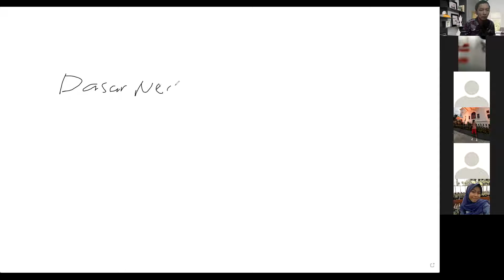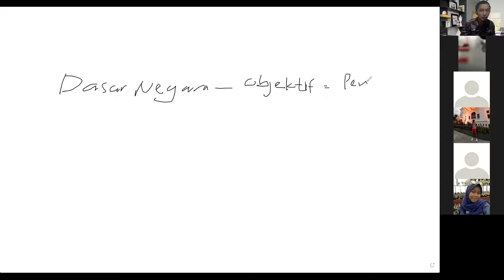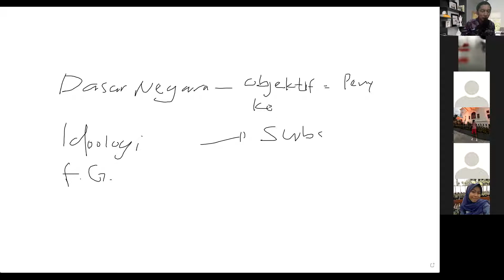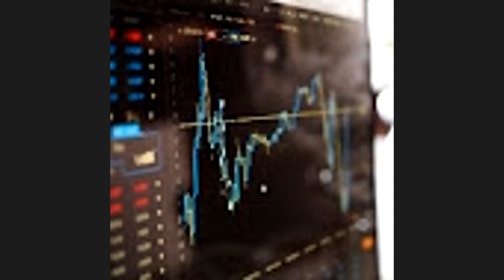PEMBAHASAN IDEOLOGI FEB UNSIL Sesi 1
Mata Kulaiah Pendidikan  Pancasila sebagai Ideologi